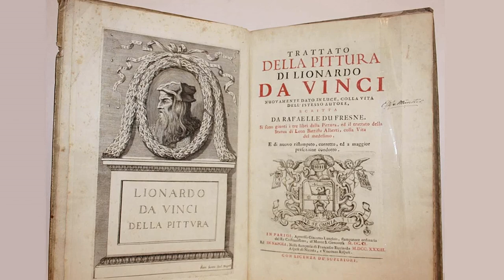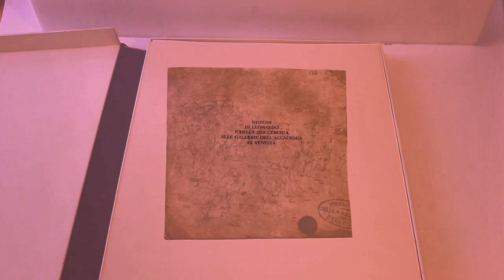Superare il blocco creativo - Leonardo da Vinci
COME RISOLVERE LA CRISI CREATIVA?!?
👨‍🎨Se vuoi lasciare un piccolo contributo libero  per poter continuare a pubblicare video vai a questo link

LINK CHE VI CONSIGLIO PER L'ACQUISTO
-Pelikan 124158 Inchiostro Stilografico
-Koh-I-Noor H8890 Set Pastelli, rosso/bianco
-Royal & Langnickel - Set per disegno a carboncino
-KOH-I-NOOR - Set matite carboncino, morbide, 6 pezzi, nero
-Contè À Paris - 2 Carré Sanguigna Xviii Secolo, 2 Pezzi
-Ecoline Liquid Watercolors Set of 8 30ml